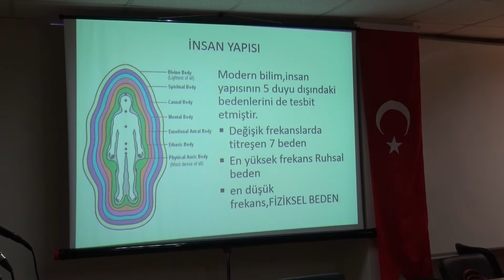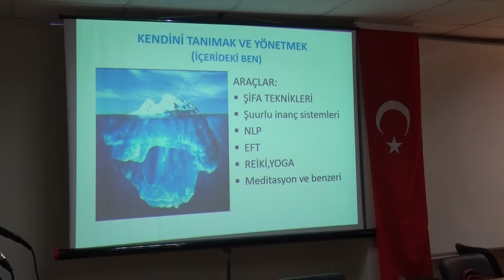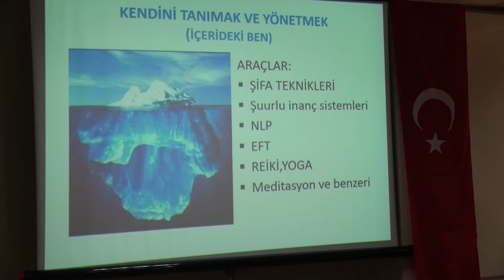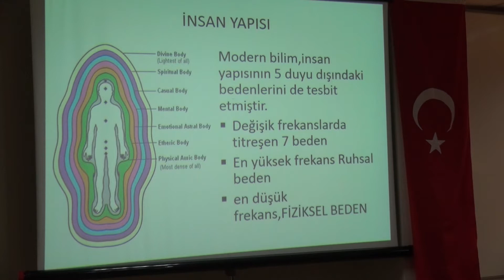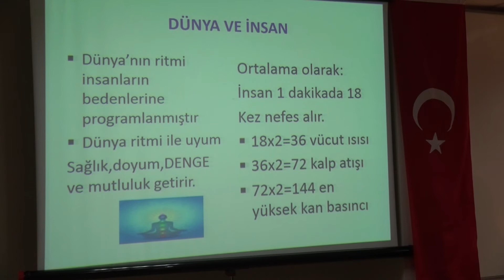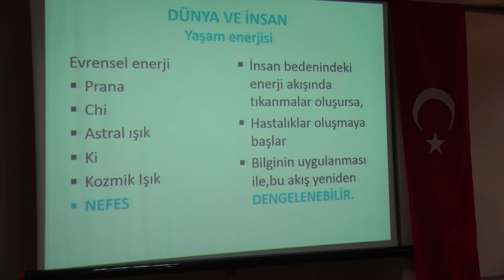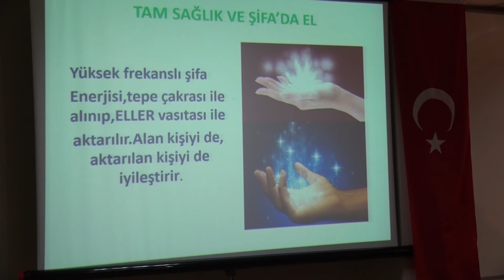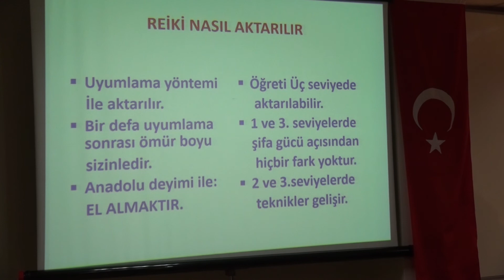İKTİSADİ TV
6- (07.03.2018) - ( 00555) - "Dünya Kadınlar Günü" Etkinliğinde;  Konuşmalarına Reiki Master İnci Duran'  Devam Etti.